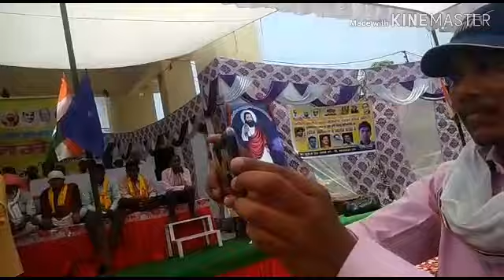Chamar Rejiment ka damadar song || चमार सॉन्ग सुने